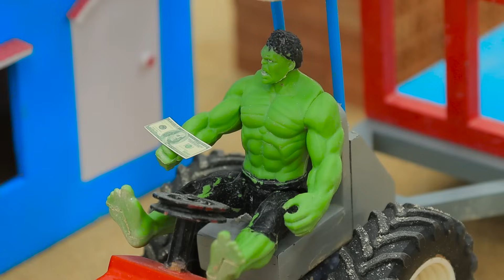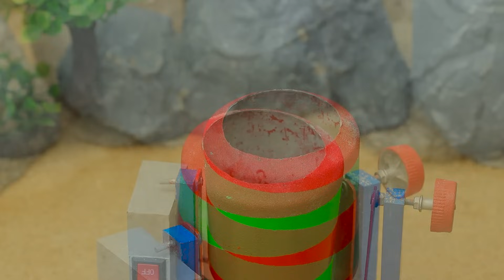DIY tractor mini truck Road roller for making modern concrete road construction science project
Mini Creative World

keepvilla
keepvilla tractor
keepvilla diy
Mini Creative
Mr Minitopics
Tech Creators
mini tractor
tractor machine
tractor machinery
village life
tractor trolley
heavy tractor trolley
jcb tractor
tractor
pertrol pump
bean press machine
train video
pertrol tank
mini train
mini water tank diy
Strawberry Harvest
diy tractor creative
Heavy Truck
water tank
strawberrie transport
special plough
pertrol pump
pomegranate field
tractor trolley
truck stuck in mud
truck rescue
cows truck
truck stuck in mud how to get out
tractor trolley
cow truck loading
cow video
special plough
carrot field grow
tractor machine
strawberry field grow
strawberry field
plough field
mini plough
strawberry field grow
Agricultural machine
tractor machine